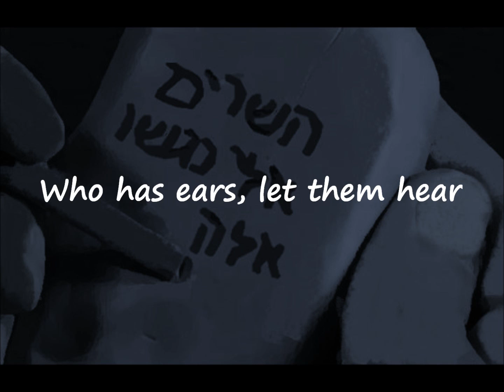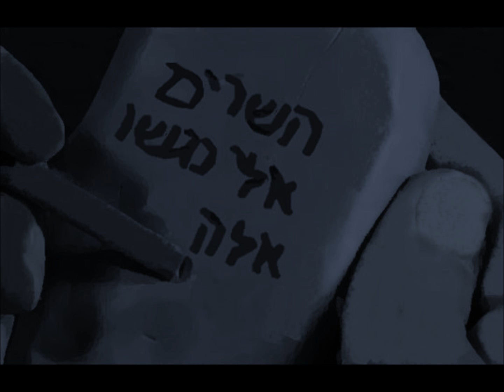The parable of the officials and the scribe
Chapters 9 & 10 from the book of Ezra translated into a parable for the TRV (Ted Riich Version) of the Bible.